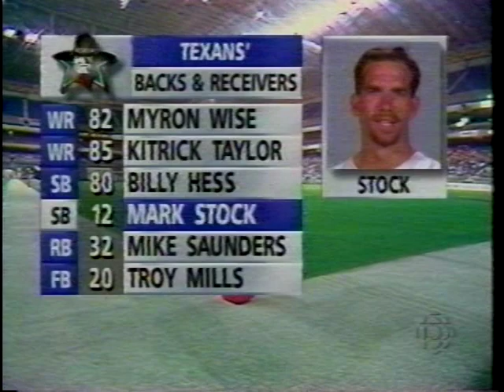CFL 1995 TORONTO ARGONAUTS AT SAN ANTONIO TEXANS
SHORT CLIP 95 SEASON